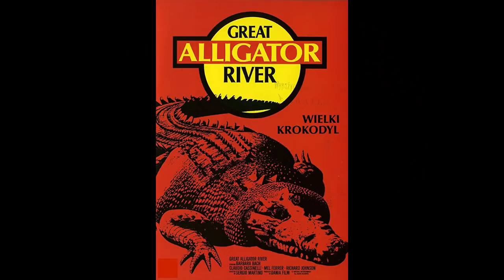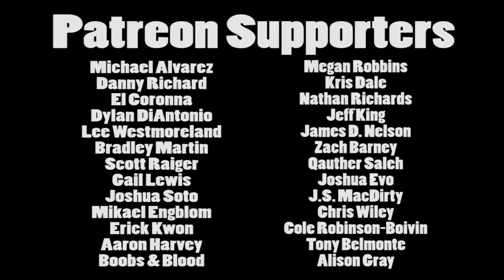Brandon's Cult Movie Reviews: THE GREAT ALLIGATOR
What do you get when you mix a jungle exploitation movie with a Jaws knock-off?  You get the 1979 Italian movie "The Great Alligator", that's what!